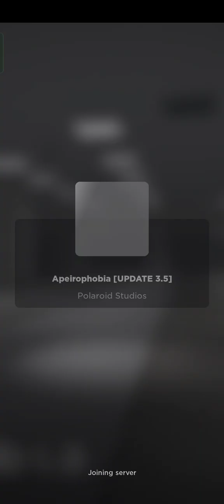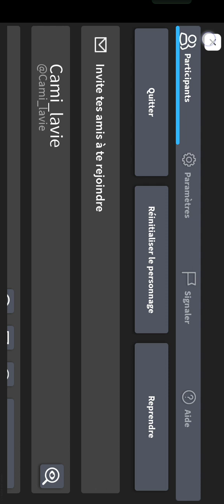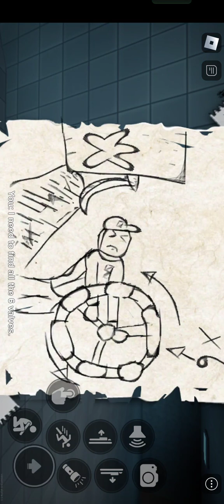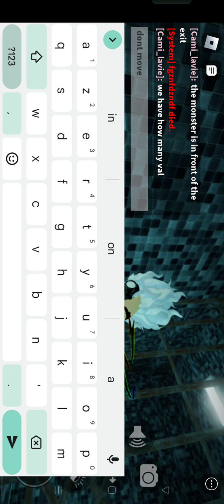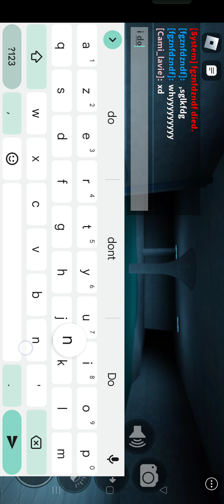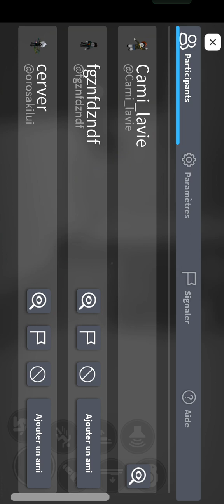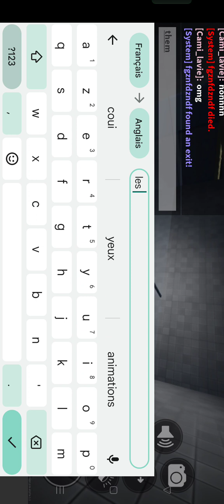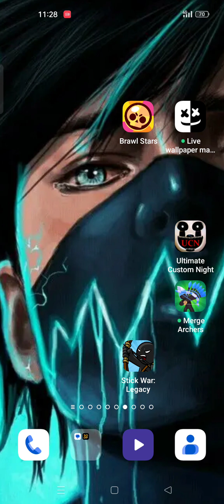je joue le jeux d'horreur qui me fait flipper 😨😰